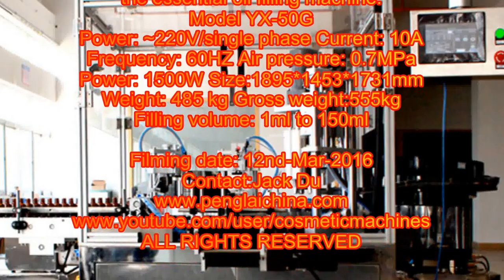Glass bottles essential oil rotary filling plugging capping MC fully automatic آلات النفط الأساسية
Model YX-50G Glass bottles essential oil rotary filling plugging capping machine fully automatic آلات النفط الأساسية designed and manufactured by our engineer team in cosmetic&food&pharma making and packaging machinery is widely used in the daily chemical industry like liquid filling bottling line and such like.We as a famous manufacturer moreover can design and produce the packaging machine according to the special requirements from customers.
The bottling line is suitable for the applications of 5-100ml liquid filling and sealing in pharmaceutical industry, the YX-50G Small Dose Liquid Filling Machine is with reasonable structure, high precision indexing table for filling, capping, cap pressing，precision peristaltic pump filling; The machine is controlled by the PLC with the advantage of easy operation and maintenance. There is the system for functioning as no filling without bottles feeding, no plugging without bottles sensoring, no capping without pluggers. The filling line, made of the stainless steel as its platform for working ,is in line with GMP standard. The machine controlled by pneumatic and electric dual system in the machine adopts the mechanical transmission, which can transmit the power in stable and lower power-consumption plus the accurate positioning features .The filling line is especially used in the mass production .
Main parts &working principle
1. The machine is constituted of such parts as conveyor belt, sketch of machine, vibrator for bottles & caps, peristaltic pump etc.
2. Prepare sufficient bottles, plugs, caps and liquid. The plugs and caps shall fill fully the vibrating tracks and at the plugging and capping work stations. The bottles are to be delivered by conveyor belt to the indexing star wheel, then the bottles will be delivered intermittently by the indexing star wheel to the filling, plugging and capping positions.
3. The liquid is to be sucked in by the peristaltic pump and then delivered by the silicone tubes. Finally the liquid will be filled into the bottles by the needle tubing which are moving automatically up and down. For each moving up and down the needle tubes, two cycles of filling is done. The filling is completed by the cyclic insertion of filling nozzles into the bottles. With no-bottle detecting photoelectric eye ,if there is no bottles on the work station, the peristaltic pump stops work as no bottles can be detected.
4. The plug vibrating bowl delivers the plugs to the plug inserting station, meanwhile the filled bottles are transferred intermittently by the indexing star wheel to the position under the plugging station.
5. Then the cylinder drives the plug inserter to dive downward and push the plugs into the bottles. The plug inserted bottles will be transferred by the indexing star wheel to the cap falling and capping stations
6. The capping head spins and moves up and down as a whole. When the bottles stop under it, the downward capping head clutches the caps and finishes capping. With plug detecting photo-electric eye, once there is no bottles on station or there is bottle but no cap, then the cap pressing mechanism will stop motioning as no inner plugs can be detected. By doing this, the finished product can be avoid being without inner plugs. The capping is mainly achieved by the up and down spinning motions,
basic parameter of Model YX-50G 30ml E liquid bottles glass tubes filler dropper reducer plugging labeling machine fully automatic Máquina de llenado de líquido E:
Model YX-50G
Filling Volume 1-150ml
Output 30-50 Bottles/min
Filling Precision less than ±1%
Power Supply 220V/50Hz (customized according to customer's requirements)
Capping Rate more than 99%
Stoppering rate more than 99% Labeling rate more than 99%
Air Supply 1.3 m3/h 0.4-0.8Mpa
Dimension 6000*3200*1750mm
Our Factory since 1992 has been manufacturing the cosmetic&food making and packaging machinery.In these field we have the experience rich enough to solve the questions encountered by our customers from both home and abroad.For more information about various high quality machinery like Model YX-50G Glass bottles essential oil rotary filling plugging capping machine fully automatic آلات النفط الأساسية,please email via or browse our